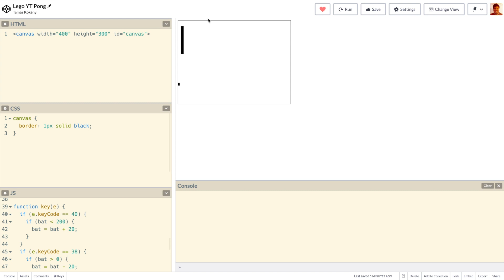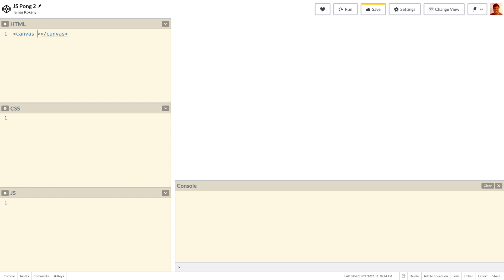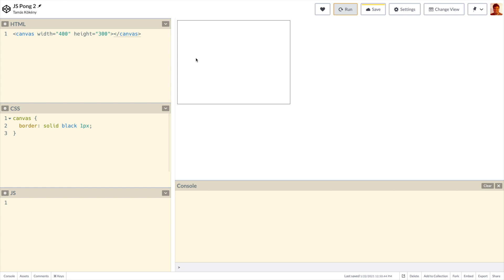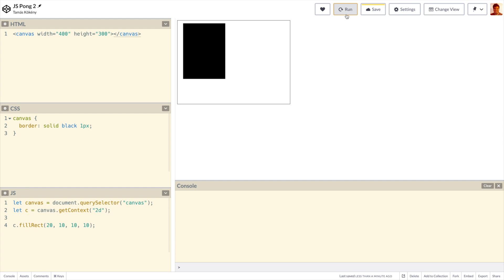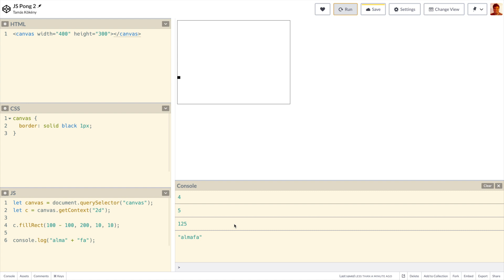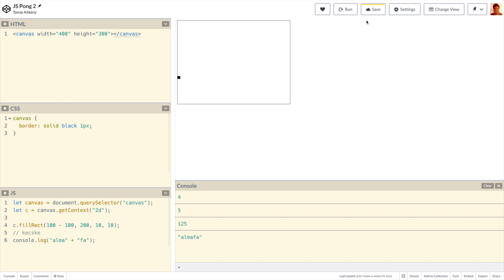JavaScript programozás 2/8: Rajzolás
A második részben megmutatjuk, hogyan lehet létrehozni a kódunk segítségével egy rajzlapot, és hogy arra milyen módon tudunk rajzolni.

Ezen a 8 részes, kezdőknek szóló kurzuson együtt megismerjük a JavaScript programozási nyelv alapjait egy játékprogram elkészítése közben. Egy igazi klasszikust, az 1972 bemutatott Pong nevű játékot fogjuk leprogramozni,  amely megjelenése után a játéktermek királya volt hosszú évekig!
A Pongban az a cél, hogy a labdát a játékban tartsuk, és egy "lapáttal" visszaüssük az ellenfél térfelére.

A kurzus elvégzése után más egyszerű grafikus játékok megírására is képesek lesztek.

Azt javasoljuk, hogy 6-10 perces videókat mindig állítsd meg, készítsd el te is a kódot, kísérletezz, és akkor nézd tovább, ha nálad is működik - így körülbelül fél óra minden lecke.

Lelkes felnőtteknek, újrakezdőknek, tanároknak is ajánljuk!

Érdekel más programozási nyelv is?